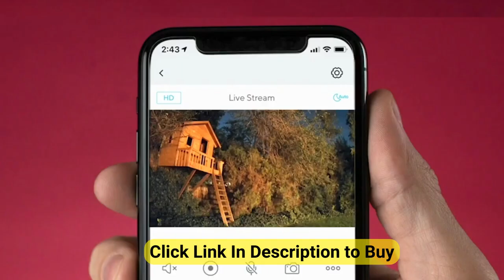Security Camera Indoor/Outdoor Full HD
Wyze Cam v3 with Color Night Vision, Wired 1080p HD Indoor/Outdoor Security Camera, 2-Way Audio, Works with Alexa, Google Assistant, and IFTTT, 2-Pack.

Color Night Vision: Record nighttime video in full, vivid color in environments up to 25x darker than traditional cameras..Speaker: 80db, Operating Temperature : -5°F - 113°F (-20°C - 45°C)..Phone Compatibility: Android 7.0+, iOS 14.0+

Indoor/Outdoor (IP65): The Wyze Cam v3 is a wired water-resistant, video camera that you can confidently install outside in the rain or inside in the kids’ room.

Motion & Sound Detection: The Wyze Cam v3 records video when motion & sound are detected and sends an alert to your phone. Motion Detection Zones let you adjust the sensitivity of detection.
Two-way audio: Greet and speak with visitors with loud two-way audio. The Wyze Cam v3 also has a siren button you can press to scare off unwanted guests.

24/7 Continuous Recording: Continuous video recording with a 32GB MicroSD card (sold separately). Just insert the MicroSD into the base of the Wyze Cam and you’re all set.